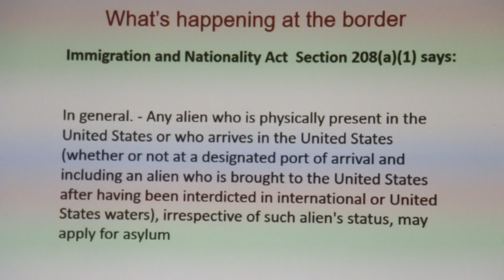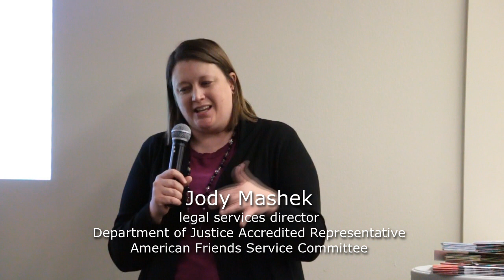AFSC Asylum seekers@ Mexico Boarder11,27,18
Des Moines American Friends Service Committee: Report on the asylum seekers from Central America at the Mexican  board with the US.
A First hand account of what is happening Now. Share if you care.
1.30.18